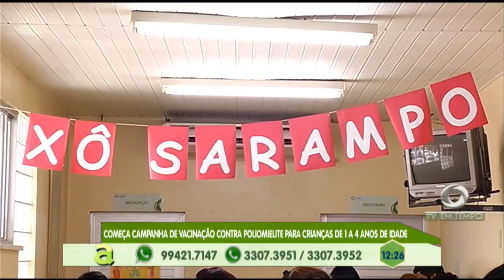Começa campanha de vacinação contra a Poliomielite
05º BLOCO AGORA 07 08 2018 - Começa campanha de vacinação contra a Poliomielite